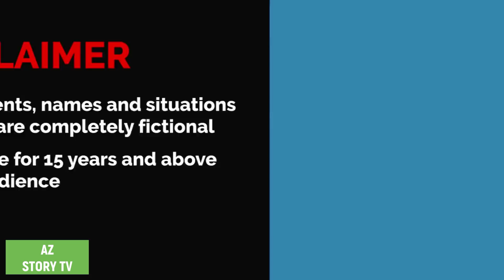Jadur jutar ghor | Bengali Story | Jadur golpo | AZ Story TV | যাদু জুতার ঘর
Animation : AZ Story TV team